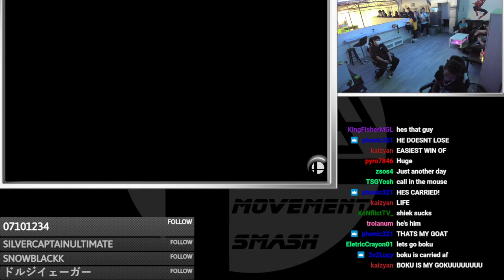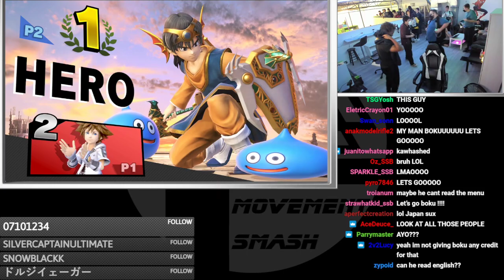Movement Smash # 89: Kameme (Sheik, Sora) vs Boku (Hero)